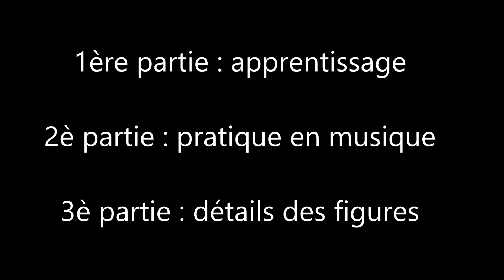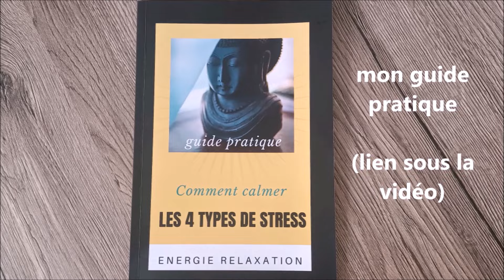TAICHI LA TERRE (apprentissage de l'enchainement de dos, pratique en musique et détails des figures)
Cette enchainement de TAICHI  "LA TERRE" fait partie des pratiques énergétiques chinoises les plus connues. Je vous propose dans une première partie de vidéo un apprentissage de dos à votre rythme, puis en deuxième partie une pratique ensemble en musique, enfin en troisième partie les figures en détails pour perfectionner vos mouvements.
La pratique du Taichi demande de la patience, de la répétition, de la persévérance et de la précision. Son apprentissage peut sembler laborieux au début, mais au fil du temps, il procure un véritable bien être. Ses bienfaits : améliore la coordination, l'équilibre, la souplesse, la circulation de l'énergie vitale (Qi) et du sang et la mémoire. Je vous souhaite une bonne pratique !

✍️récapitulatif des figures :
salut
ouverture
parer à gauche
transition
parer à droite
double parade
simple fouet
élever les mains devant
coup d' épaule
la grue blanche déploie ses ailes
jouer de la pipa
brosser du genou en avançant (3x)
brosser du genou 3x
donner un coup de poing
clôture
salut final

VOUS SOUHAITEZ SOUTENIR MA CHAINE ?
* Pour me faire un don ponctuel : cliquez sur le "COEUR $ MERCI" situé sous la vidéo (sur la ligne des pouces , vers la droite)
* Pour souscrire un abonnement mensuel et obtenir des avantages exclusifs : cliquez d'abord sur le bouton rouge " s'abonner" puis cliquez sur le bouton "REJOINDRE" sous la vidéo (pour voir ce bouton il faut d'abord aovoir cliqué sur le bouton rouge "s'abonner")
📚 mon guide pratique "COMMENT CALMER LES 4 TYPES DE STRESS"
au format ebook (téléchargeable)
au format papier
📚 MON ALBUM DE VISIONS "je visualise mes rêves pour qu'ils se réalisent" (la loi d'attraction)
📚 mes carnets zen (carnets de notes vierges à remplir)
👕 mes tshirts Energie Relaxation
📚 LE LIVRE "LA MEDECINE CHINOISE POUR TOUS"
  Les bases de la médecine chinoise présentées dans un langage simple et accessible à tous.

👉( partenaire Amazon) nota : En tant que Partenaire Amazon, je perçois une petite commission sur vos achats via ces liens  et je vous remercie de ce petit geste de soutien.